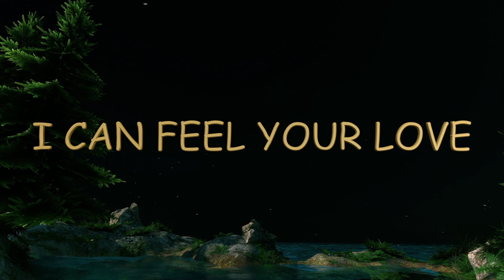I can Feel Your Kisses in the Lips of my Heart, Love Quotes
I CAN BREATHE YOUR DREAMS
I CAN FEEL YOUR PRESENCE
ALL THE TIME IN MY MIND
I CAN FEEL YOUR KISSES
IN MY LIPS
I CAN FEEL YOUR LOVE

   I can Feel Your Kisses in the Lips of my Heart and my soul   💘🌹💖